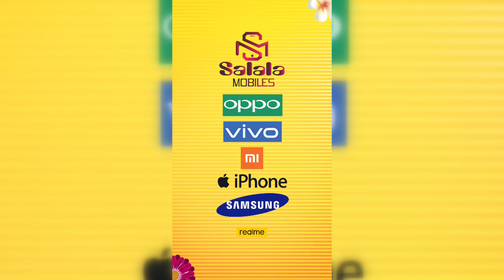കൂരിക്കുഴി ശ്രീ വിഷ്ണുമായ സേവാ മഠം തലാശ്ശേരി തറവാട്ടിൽ രൂപക്കളവും നിറ കലശവും നടത്തി